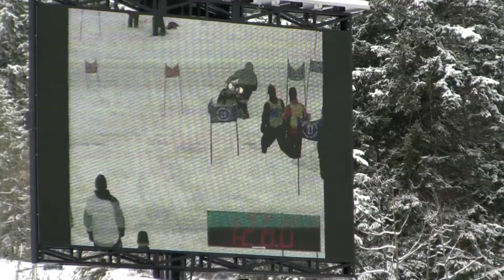World Championship Hillclimb 600 Improved Stock